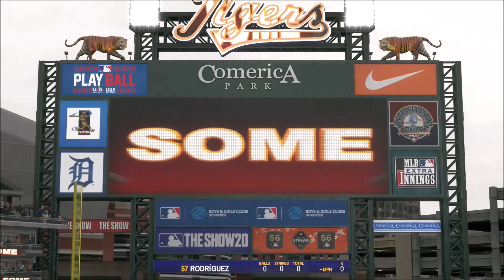MLB 더쇼 20 RTTS 공격형 포수 강민호 #15